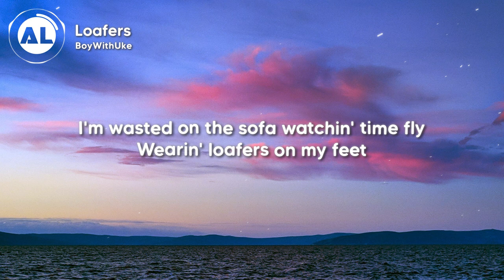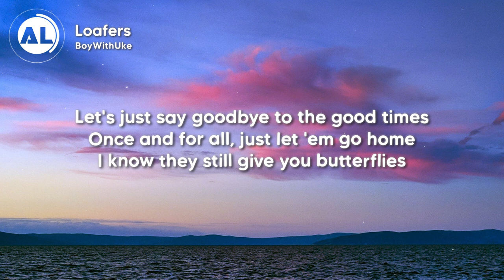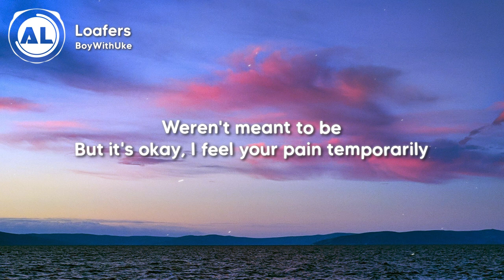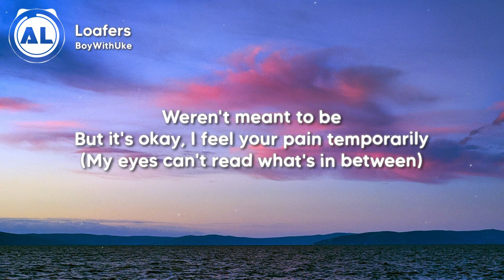BoyWithUke - Loafers (Lyrics)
🎵 You're in my melatonin dreams !!

🎤 Lyrics: BoyWithUke - Loafers🎵

[Verse 1]
I keep my windows open
Front doors broken, I lost my keys
I'm passed out on my futon
Gave back your DVD's, it's been so long
But your embedded to my thoughts
And all the songs bird sing sad songs
So how I treated you so wrong
I stay up all night long

[Chorus]
I see you on the TV, you're in my melatonin dreams
I put my health beneath me
But it's frustratin' that we weren't meant to be
I'm wasted on the sofa watchin' time fly
Wearin' loafers on my feet
Restless 'cause I'm lost without you
Kinda awkward 'cause we live on the same street

[Post-Chorus]
My eyes can't read what's in between
'Cause it's been all just make believe
And all I see are fantasies
'Cause I'm sippin' on kava tea
(Sippin' on kava tea)

[Verse 2]
Let's just say goodbye to the good times
Once and for all just let 'em go
I know they still give you butterflies
I'm stuck in an awful state of mind
Let it be known that I'm alone
So lost from a romantic paradise

[Chorus]
Wearing loafers on my feet

[Refrain]
Close your eyes, dance with me
Je suis remplie de tristesse et je suis troublé
Weren't meant to be
But it's okay, I feel your pain temporarily

[Verse 3]
And I thought we could be more than just friends
But I can understand your situation
I felt like you should know, though since we're such good friends
I guess I'll just wait until you feel okay
Enough to see me like I see you
But until then, I can just be your guy best friend